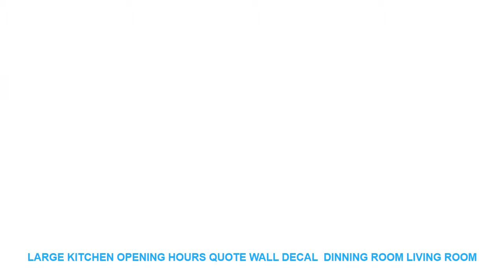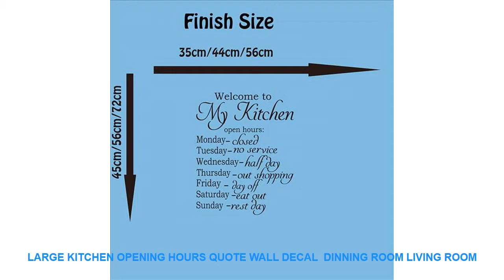Large Kitchen Opening hours Quote Wall Decal Dinning Room Living Room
- $ 8.78 USD with FREE Worldwide Shipping! Best Price Large Kitchen Opening hours Quote Wall Decal Dinning Room Living Room Cooker Cuision Culinary Kitchen Quote Wall Sticker Vinyl

Style : Modern
Theme : Characters
Pattern : 3D  Sticker
Specification : Single-piece Package
Model Number : K23
Brand Name : Duruibom
Scenarios : Wall
Material : PVC
Color : blackbluegoldgraygreenpinkpurple
Material : Environmental vinyl pvc
is_customized : Yes
Theme : Large Kitchen Opening hours Quote Wall Decal  Dinning Room Living Room
Package : bubble sheet soft plastic foam
Characteristic : Easy removable waterproof easy wall art
Use : decorating your walls home improvinghome decoration
Room : living room bedroom nursery room

[Material]
Material:Environment/Friendly/PVC
Decals for decorationsuit forany clean smooth
walltileswindowsmetalcloset plastic
[Produst Size]
[Item Picture
[P
rodust Colors]
Material:Environment/Friendly/PVC
walltileswindowsmetalcloset plastic
[Produst Size]
[Item Picture
[P
rodust Colors]

Similar Product
EVEBOT Fantastic Wifi Connection Automatic Selfie Coffee Printer Beverage Biscuit Coffee Food Printing Machine With Edli

Related House Decor Trens Videos :
Digging Dog Wall Sticker Bedroom Kitchen Puppy Pet Dog Animal Wall Decal Baby Nursery Kids Room Vinyl Home Decor =
Cartoon Luminous Switch Sticker Glow in the Dark Wall Stickers Home Decor Kids Room Decoration Sticker Decal Cat Fairy Moon Star =
Paintings on Canvas Wall Art Fairy Tail Natsu Anime 5 Pieces Home Decor Wall Decor Canvas Wall Art Home Decor For Living Room =
Cuckoo House Wall Clock Swinging Pendulum Wallclock Watch for Living Room Dining Room Kids Bedroom Decoration cuckoo clock =
Large Dream Catcher With Owl Wall Car Decal Baby Nursery Kids Room India Dream Catcher Animal Wall Sticker Vinyl Bedroom Decor =